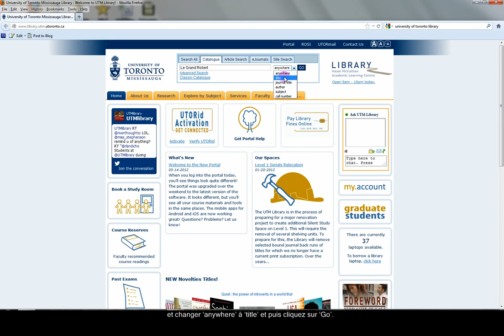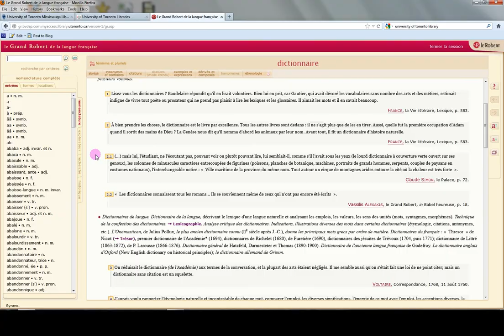Trouver un livre en utilisant le catalogue de la bibliothèque Par Titre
Script: Pam King
English: Find a book by title using the library catalog
Translation and video editing: Anne-Sophie Leung & Sabrina Rokerya
Produced by Andrew Nicholson, UTM Library & Professor Rosa Hong, UTM Department of Language Studies